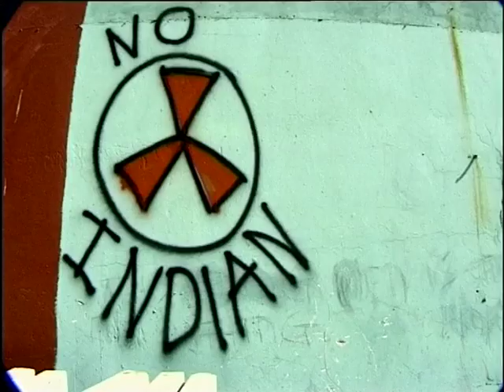LESEGO RAMPOLOKENG - Nineties raps